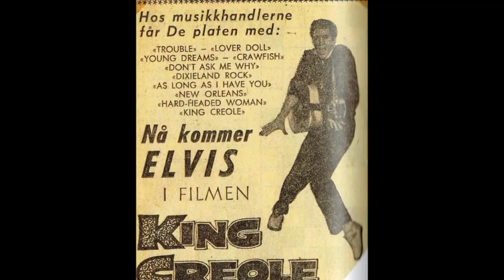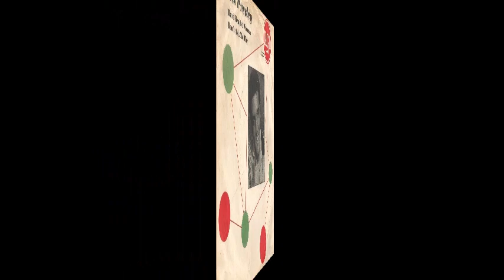Elvis Presley - Hard Headed Woman 'Mono-to-Stereo' - 1958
Recorded January 1958 at the "King Creole" recording session at Radio Recorders, Hollywood. Released June 10, 1958 in USA (as 45RPM & 78RPM formats) and in Denmark as 45RPM early September 1958. [LYRICS BELOW]

Musicians:
Elvis Presley (lead vocal), Scotty Moore (guitar), Bill Black (stand-up bass), Neal Matthews (bass guitar), D.J. Fontana (drums), John Ed Buckner (trumpet) plus The Jordanaires (vocals).

Hard Headed Woman
Written by Claude DeMetrius

LYRICS:
Well a hard headed woman,
a soft hearted man
been the cause of trouble
ever since the world began.
Oh yeah, ever since the world began
a hard headed woman been
a thorn in the side of man.

Now Adam told to Eve,
"Listen here to me,
don't you let me catch you
messin' round that apple tree."

[small guitar break]

Now Samson told Delilah
loud and clear,
"Keep your cotton pickin' fingers
out my curly hair."

I heard about a king
who was doin' swell
till he started playing
with that evil Jezebel.
a hard headed woman been a thorn in the side of man.

[guitar break]

I got a woman,
a head like a rock.
If she ever went away
I'd cry around the clock.